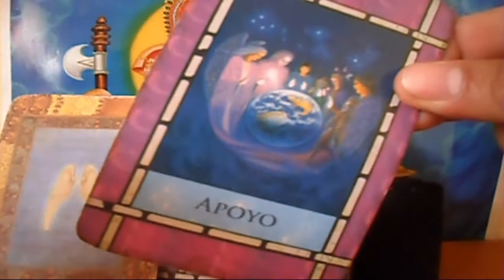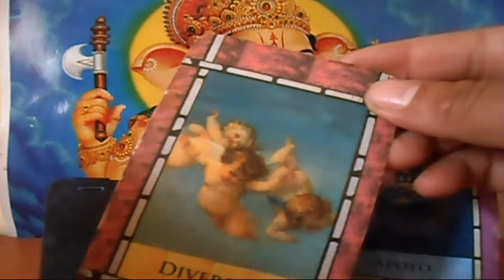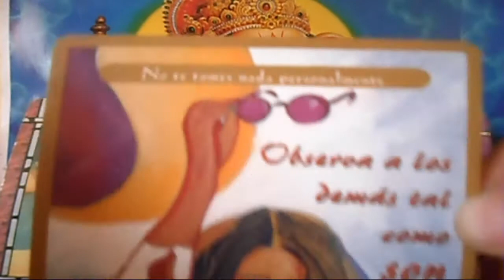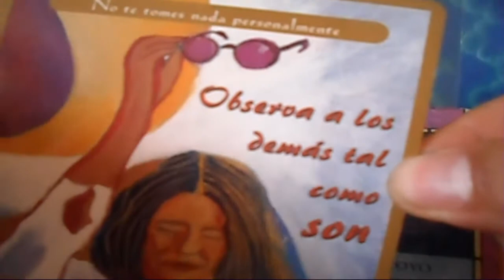LIBRA - Horóscopo ANGELICAL- Lunes 14 al domingo 20 de Mayo - Tienda Esotérica lanza de luz - URIEL